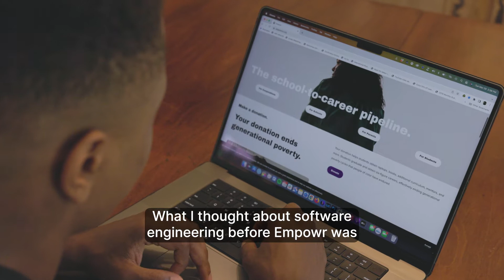Empowr Mini-Documentary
Tech companies are missing out on untapped potential. We’re talking about the more than 50% of Black students who don’t have access to STEM classes that will get them college-ready. With STEM training, these students could be the technologists of the future. Empowr is a learning platform that teaches software development to Black high school students. It utilizes peer programming methodology so kids can code alongside one another. The result? A more diverse tech talent pipeline.